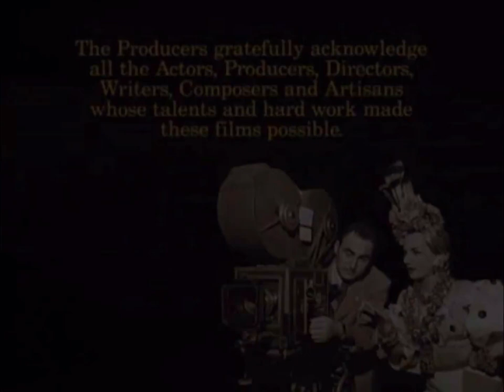Van Ness Films/Foxstar Productions/20th Television/AMC (1997)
From the end of 20th Century Fox: The First 50 Years.